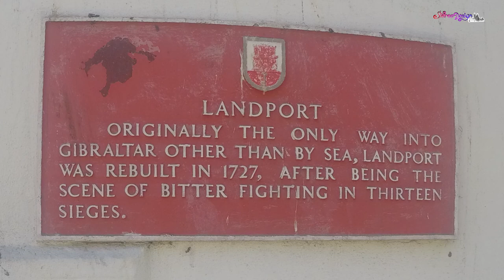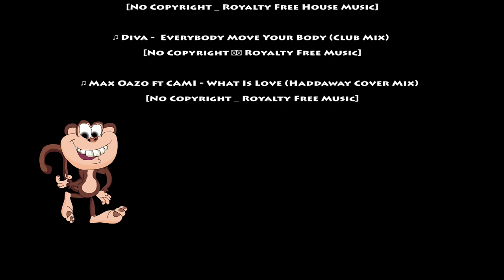LAS RUTITAS DE LOS DOMINGOS EN GIBRALTAR 10 06 2018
Esta vez La Rutita de los Domingos nos lleva a Gibraltar, en donde hicimos una ruta de senderismo urbana, algo diferente a lo ya estamos habituados.

Como cada domingo se colabora con una asociación, donando alimentos.

Momentos:
0:23      Presentación
3:20      Descripción
11:13   Animación final